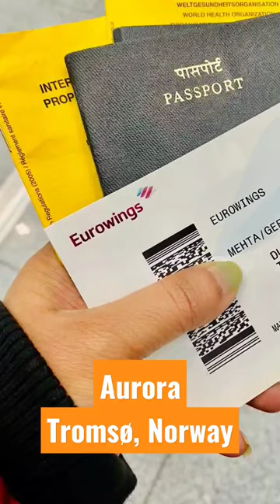Aurora - Tromsø, Norway